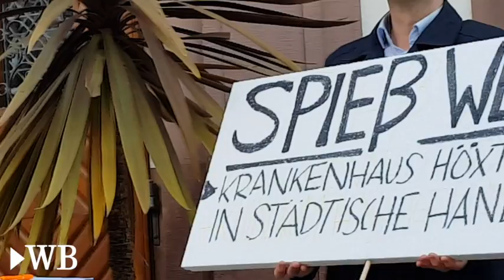Höxteraner demonstrieren für die Rückverlegung der Unfallchirurgie aus Brakel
Höxter, 20. Oktober 2017: 150 besorgte Bürger haben in Höxter gegen  die Verlegung der  Unfallchirurgie von der Kreisstadt nach
Brakel demonstriert.